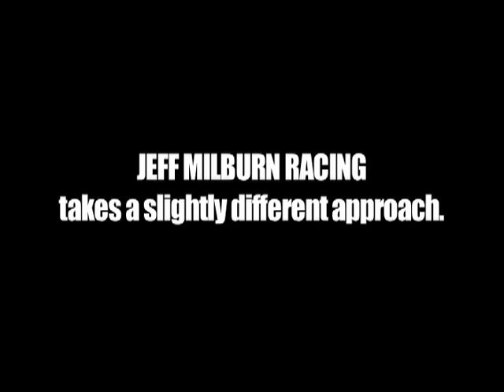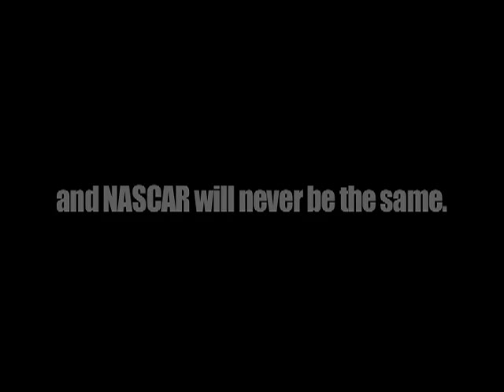Jeff Millburn's Nascar Trailer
Jeff Millburn's Nascar Truck series Trailer